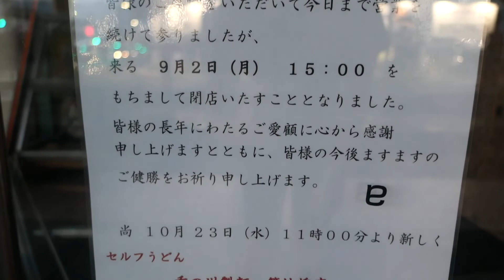【VLOG】朝ランニング…いや散歩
朝の散歩がてらに、近所で閉店したフレンドリーの様子を見に。
たくさんの思い出を頂いたお店の閉店に残念無念。
また街の風景が変わっていく。